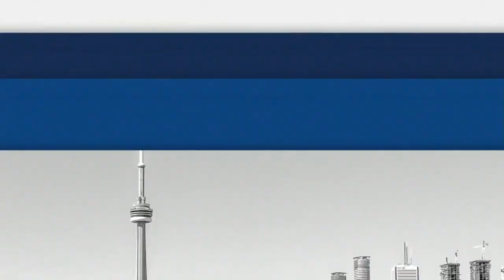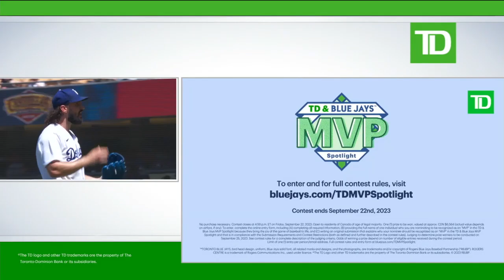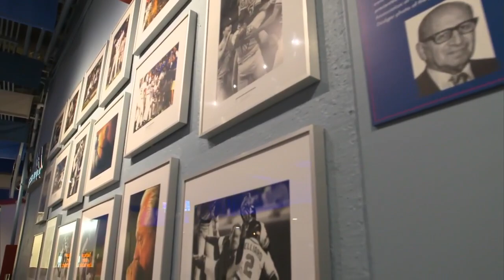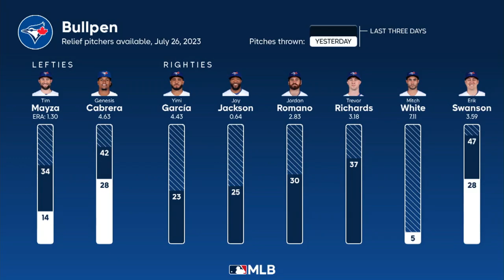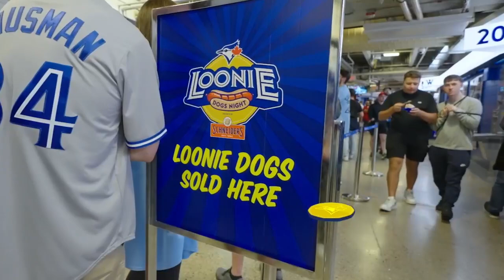MLB Toronto Blue Jays vs Los Angeles Dodgers FULL GAME - 26.07.2023